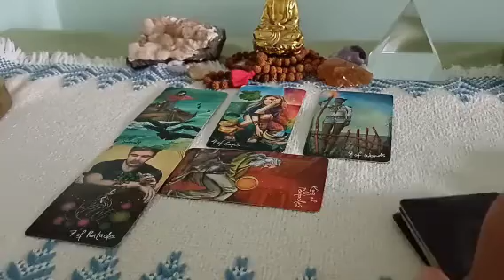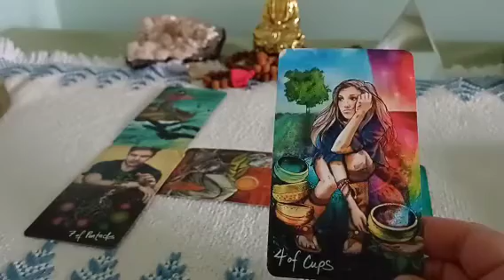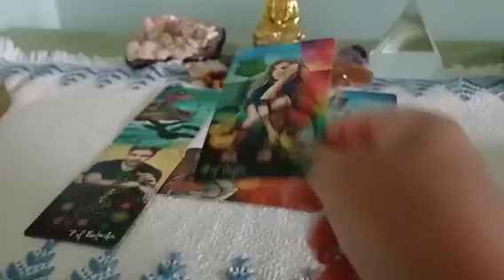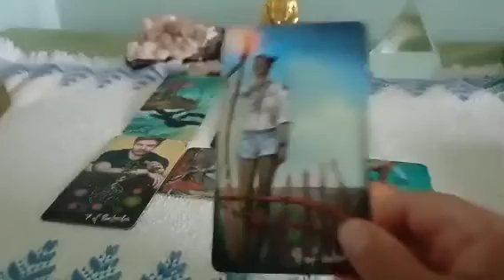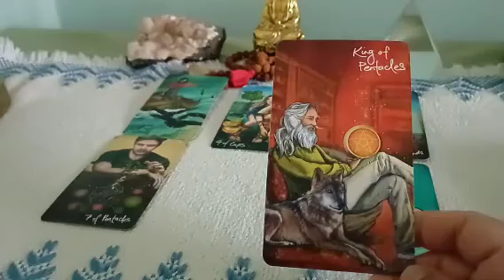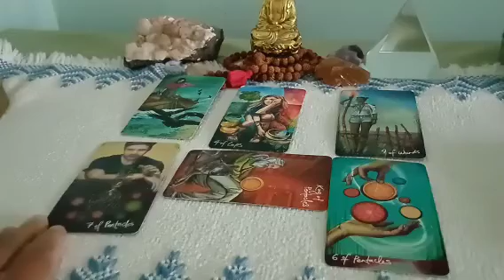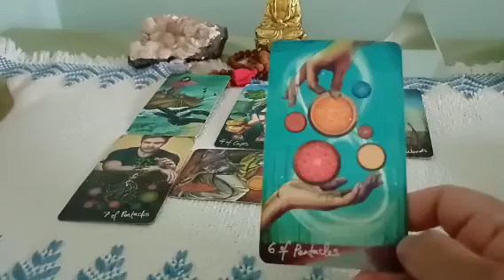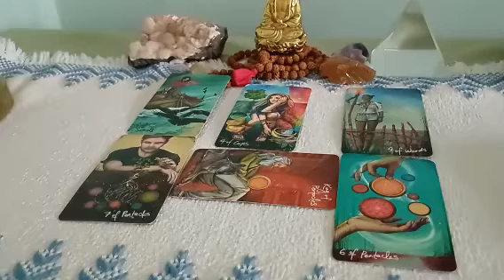Aquarius June 2024 Tarot Update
To order a personal astrology or Tarot reading, please visit my